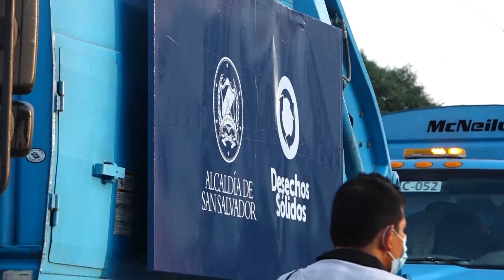Resultados de plan Sivar Limpio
El alcalde de San Salvador, Mario Durán, dio los resultados del plan "Sivar limpio" en el cual trabajan más de 2,000 personas.